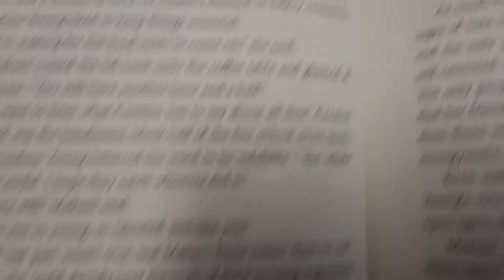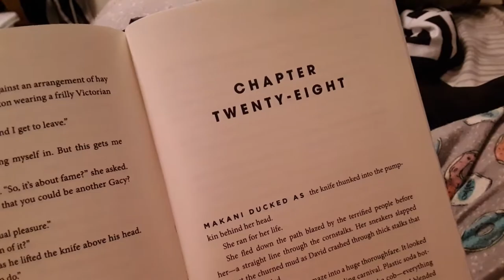Book Talk | There's Someone Inside Your House | STEPHANIE PERKINS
In this video i go through the motions and review the book "There's Someone Inside Your House" by author Stephanie Perkins. Normally she writes teen romance novels, but this time she took the plunge and wrote a teen slasher, let's see if it was good or not!